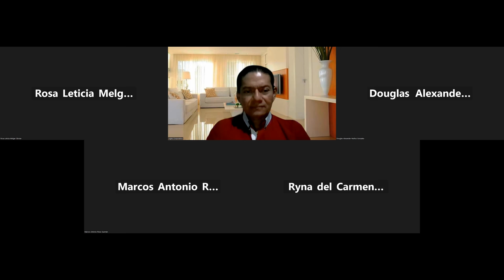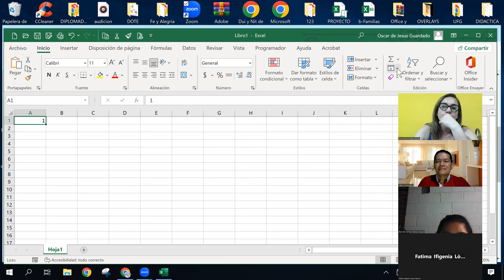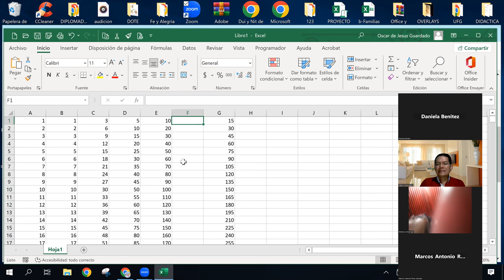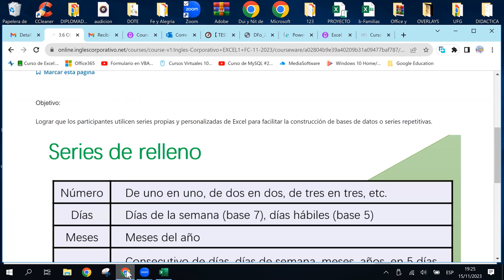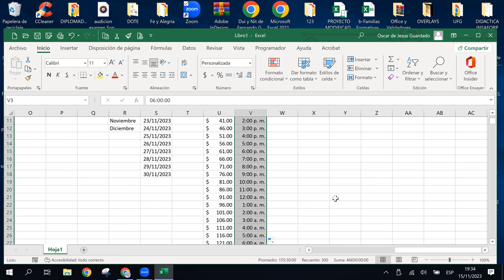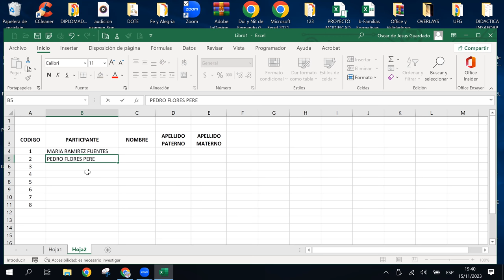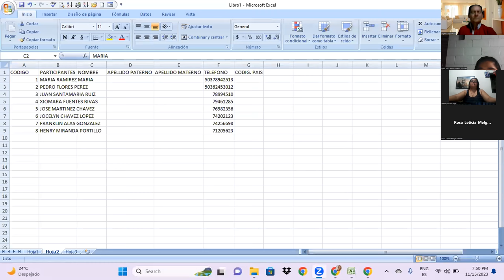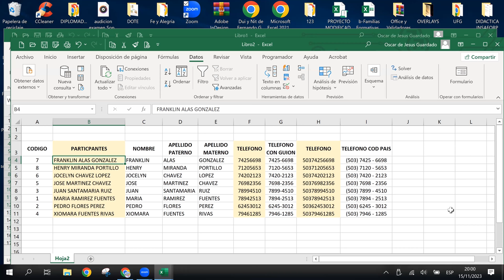SESION11 - 15/11/2023 - EXB-01-7-8-PM-11-2023 - GUARDADO - SERIES DE RELLENO